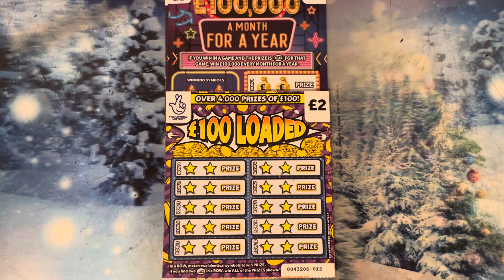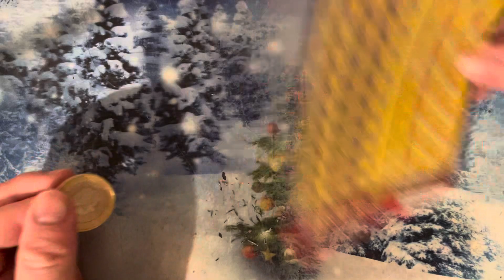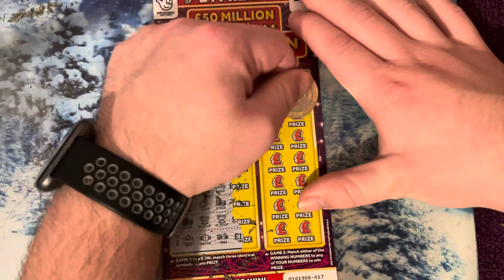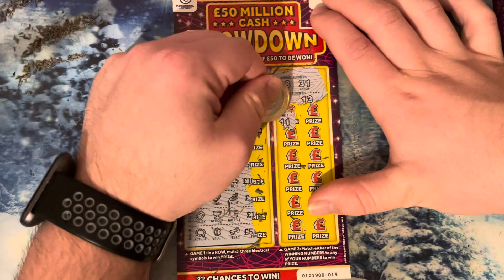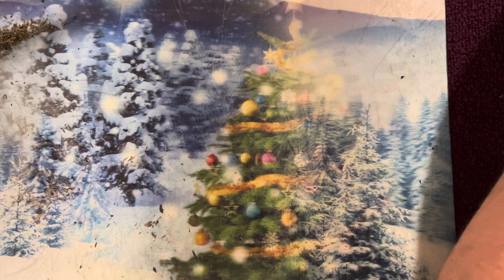Scratchcard video 100 loaded 100k mouth for year and others ￼Series 3 like comment below subscribe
Scratchcard video 100 loaded 100k mouth for year and others Series 3 like comment below subscribe thank you for watching hope you enjoy it subscribe my channel would help me out subscribe to go to up to 700 or 1000 thank for my new subscribers